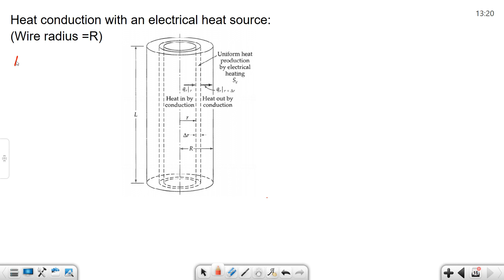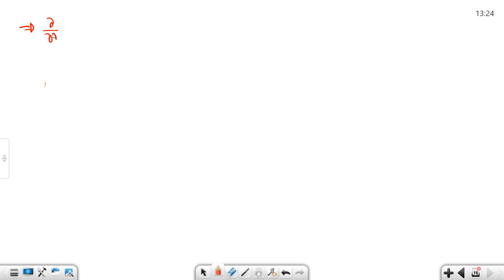Lec-23 | Chapter 10 - The Equation of change for non isothermal system | Transport Phenomena